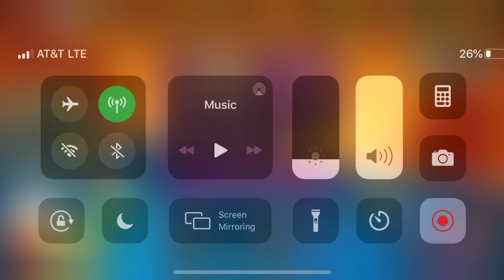8 ball pool -Berlin Platz W/Beginner cue challenge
Tell me some 8bp challenges u want me to do.Btw really soon I’m starting a road to 100M series 😁 plz subscribe if u haven’t,I’ll sub u back 🥺.it would mean a lot especially since I haven’t uploaded in months